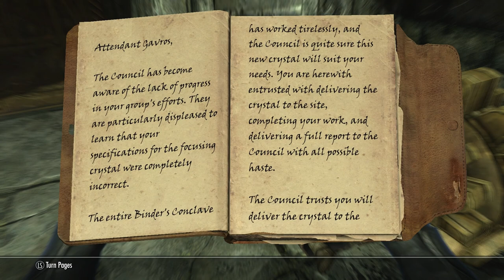Skyrim - Mages Guild - Ep6, Into The Ruins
Time to progress the plot! Really, sorry about that last episode.